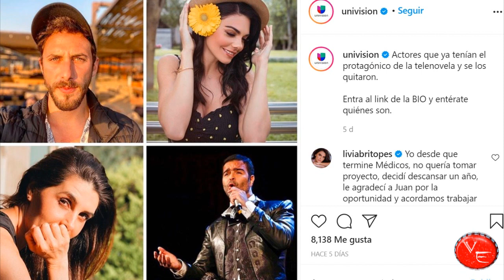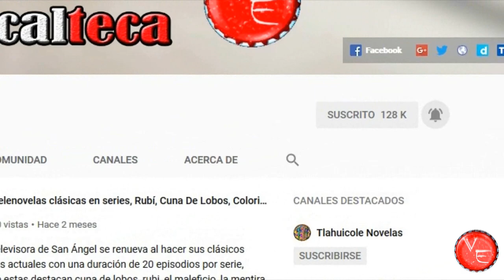Serie de Livia Brito Medicos Linea De Vida es remplazada en horario por telenovela d Angelique Boyer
MedicosLineaDeVida es remplazada en su horario por el estreno de ImperioDeMentiras en estados unidos que es protagonizada por AndresPalacios y AngeliqueBoyer mientras que la serie de LiviaBrito y DanielArenas baja un peldaño por bajo rating.